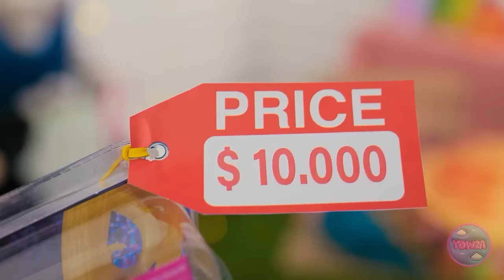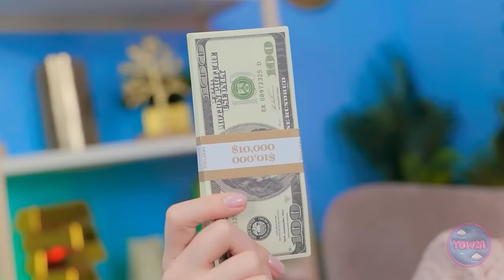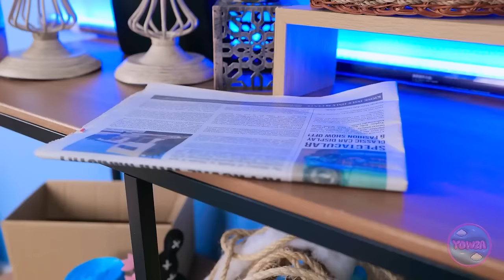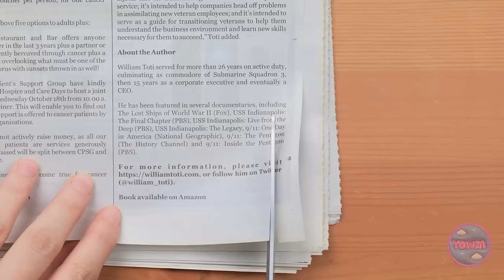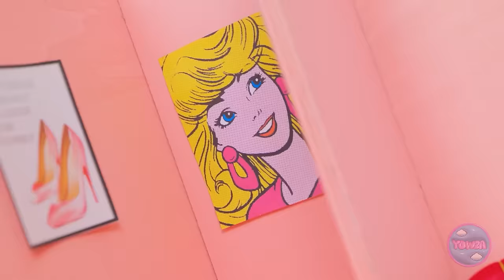WE ADOPTED A BARBIE 👸✨ Extreme Broke vs Rich Doll Makeover by YOWZA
🎀 Join us as we embark on a magical journey of doll makeovers, where we take an ordinary Barbie and give her the ultimate extreme makeover, showcasing both broke and rich versions!

🎨👑 Share this video with your friends, tag someone who loves doll makeovers, and don't forget to hit the like button if you're ready to witness the magic of extreme doll transformations!